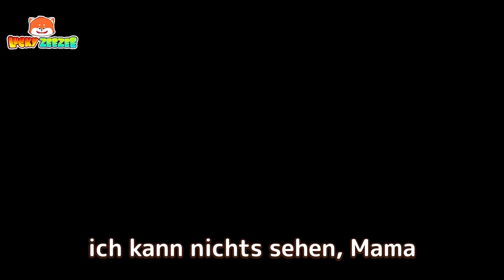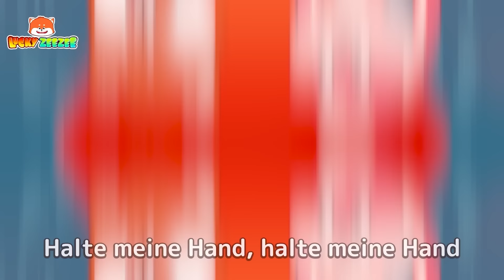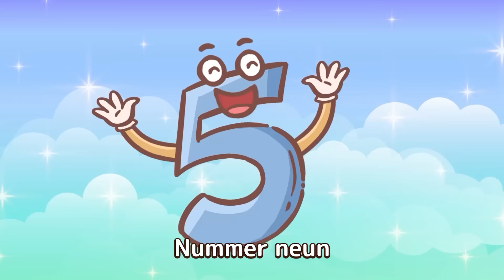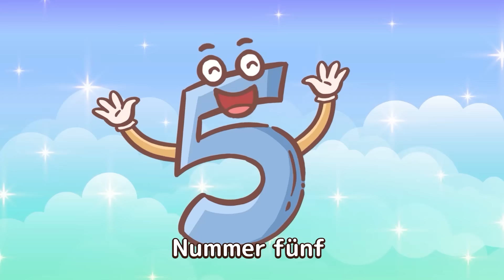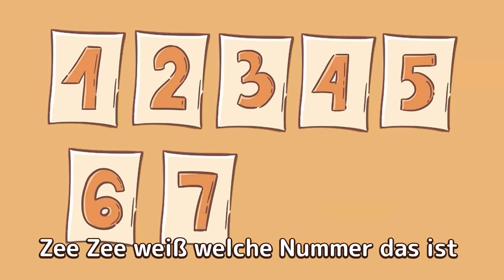Seien Sie nicht eifersüchtig 😥 Mein Papalied | Cartoons und Kinderlieder | Lucky Zee Zee Deutsch